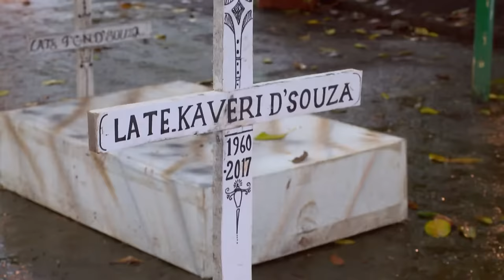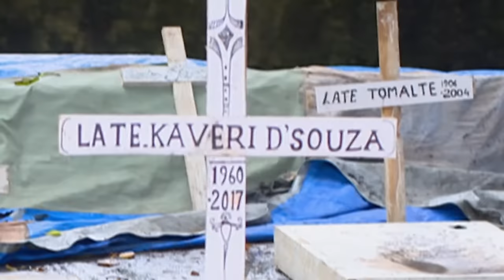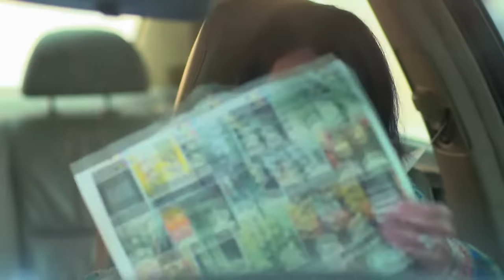STAR Priyamanasam 262 TD 25 06 18 REV